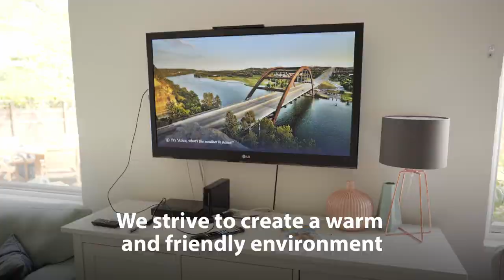Welcome to our Boarding Houses | Taunton School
With students travelling from across the globe, Taunton School is home to eight boarding houses.

For more information about about our boarding houses, take a look at our